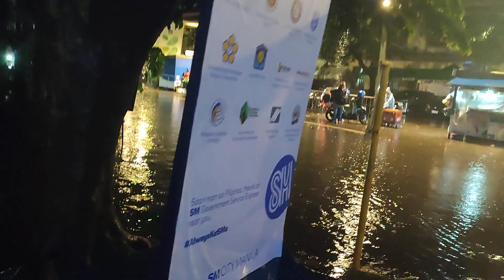Live BAHA NA NAMAN SA LIKOD NG MANILA CITY HALL